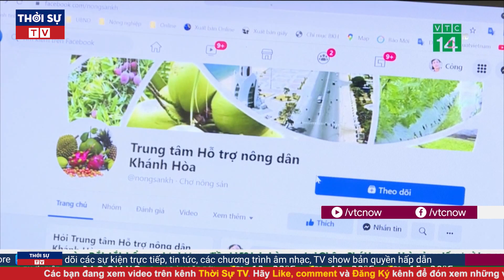Tin Quốc Tế Nóng 28/2: "Xe tăng bay" Mi-24 Nga bị tên lửa phòng không Stinger của Ukraine bắn cháy